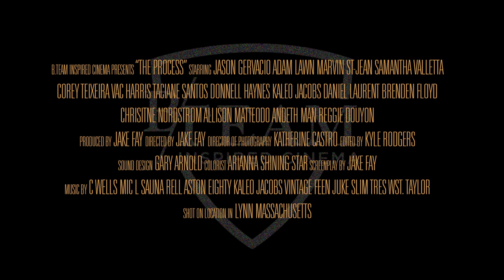THE PROCESS | Official HD Trailer (2022) | DRAMA | Film Threat Trailers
Sindile and his two best friends push the limits of their patience while maneuvering through their hometown and its local rap scene.

Starring Jason Gervacio, Adam Lawn, Marvin St. Jean, Samantha Valletta. Directed by Jake Fay.

The Process is now available on Digital and Blu-Ray.